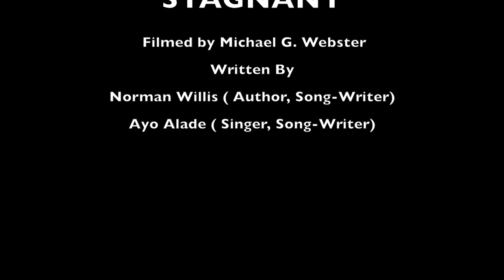Norman and Ayo "Stagnant" Live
"Stagnant" performed by author and song-writer Norman Willis and Singer, Song-Writer Ayo Alade. The duo met recently and over a discussion about their past created "Stagnant". The overall message is even though you lose people throughout your life it's okay to acknowledge the pain, but you must move foward.